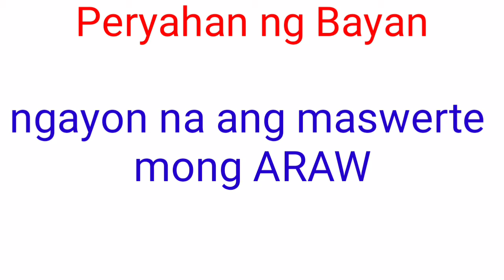Peryahan ng Bayan - MARINDUQUE October 4, 2021 1ST DRAW RESULT